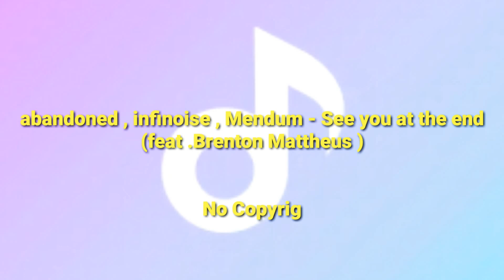abandoned , infinoise , Mendum - See you at the end(feat .Brenton Mattheus) Free Copyrig